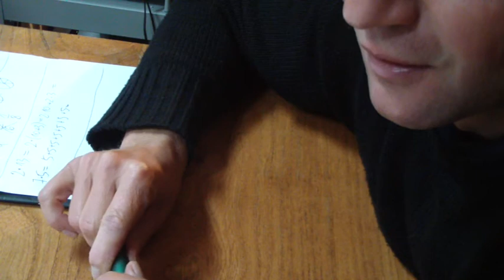Poziom nauczania matematyki w państwowych szkołach